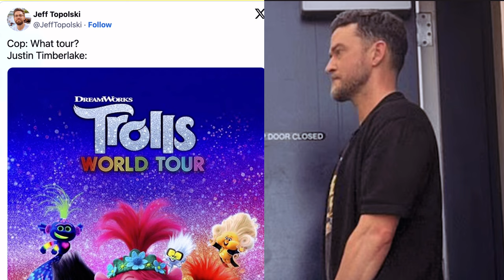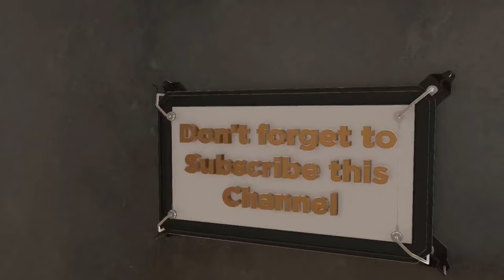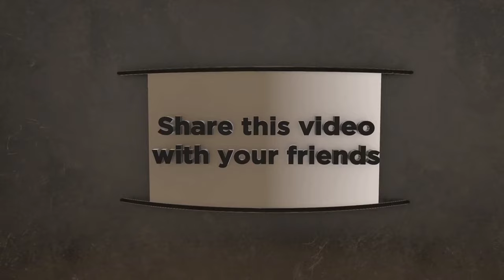Arrest Season: Latest Updates on Chrisean Rock, Travis Scott, Remy Ma's Son Arrest & Justin Tim Meme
It's arrest season and multiple celebrities are being caught up on the the wrong side of the laws. From chriseanrock 30 days arrest and 12 months jail time from december a$$@ult case with dancer jameswright , to her ongoing fugitive case where she would be extradited to Oklahoma. The question is who is with Chrisean's baby?

The Miami rapper travisscott arrested in Miami due to yatch disturbance and erratic behavior. remyma son jaysonscott arrested and charged for m, Rapper Remyma moves hard supporting her son and getting him a good attorney while advocating for proper investigation of the case.

The nsync star justintimberlake who was arrested for driving under the influence, his arrest situation has since become a meme on social media after the public realized his arresting officer had no knowledge of who Timberlake was and the conversation he had with the officer about the arrest ruining the world tour sent the public into a frenzy.